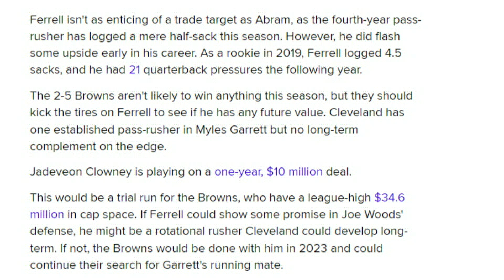Could Raiders Edge Rusher Clelin Ferrell Be in the Mix for the Browns? - Sports4CLE, 10/27/22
Dave Bacon and Quincy Carrier respond to Bleacher Report listing Clelin Ferrell as a trade candidate the Browns should attempt to acquire.